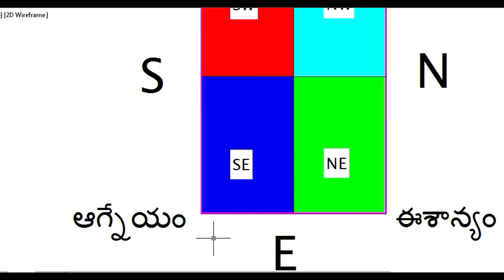indian vasthu telugu basic vasthu sidhantham వాస్తు సిద్ధాతం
indian vasthu telugu basic vasthu sidhantham వాస్తు సిద్ధాతం తెలుగు లో
వాస్తు గురుంచి మూల సిద్ధాంతం